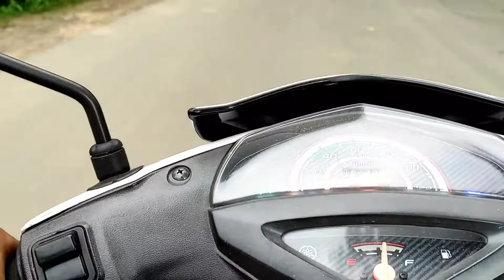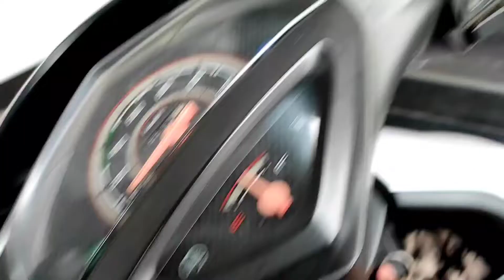Thied bike thymmai😃||taking delivery of KTM DUKE 200 from Meghalaya shillong showroom dream bike 😍😍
leit thied bike thymmai u bahaing jong nga na shillong showroom
KTM DUKE200 BS6